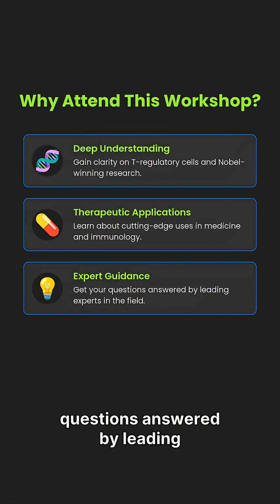Exploring T-Reg Cells in Immunology – Exclusive Workshop on 2025 Nobel Prize Research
✔️Happening This Weekend on 18th OCT, 10:00 am

Discover the revolutionary 2025 Nobel Prize-winning breakthrough in Immunology that’s transforming the future of medicine! 🧬

Join our exclusive workshop where experts decode how this discovery is reshaping research in immune system regulation, vaccine design, and therapeutic innovation.